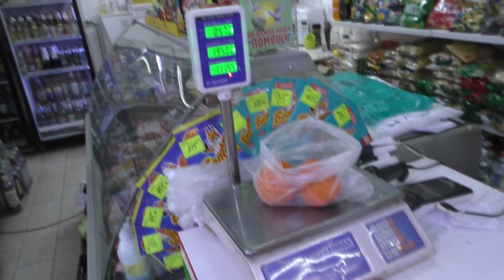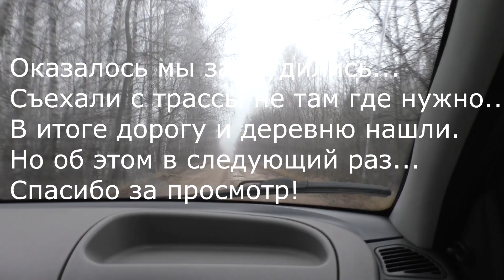В поисках домика в деревне. Домик за 700 тысяч рублей.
Что то потянуло на старости лет обратно в деревню. Хотелось посмотреть что то в Елабужском районе, но оказалось мне не по карману. Переключилась на ближайшие районы. В этот раз побывали в соседнем Менделеевском районе.